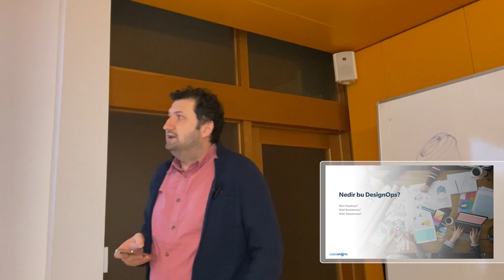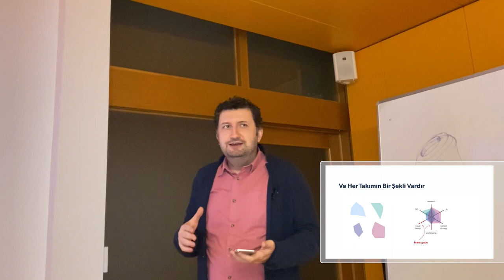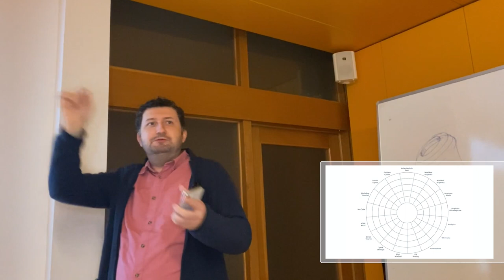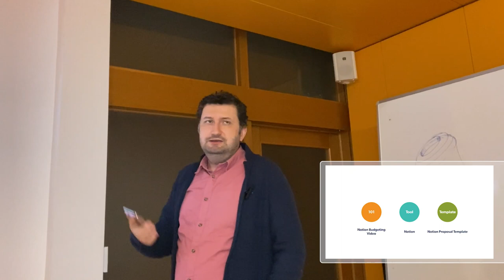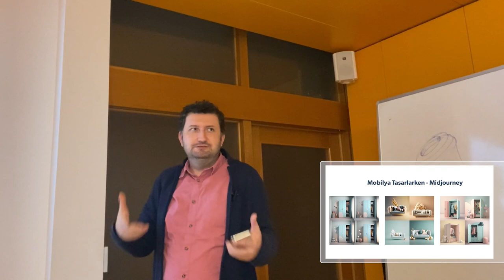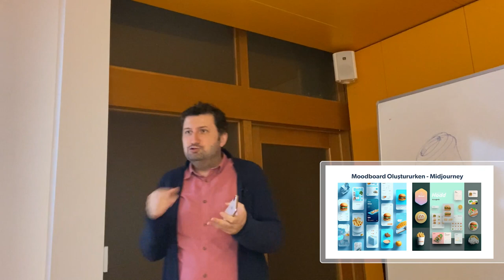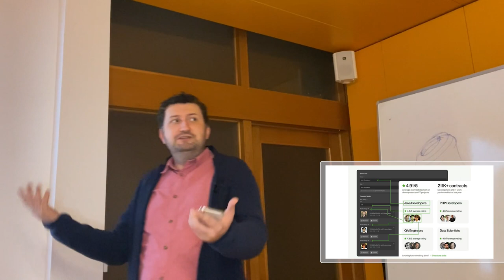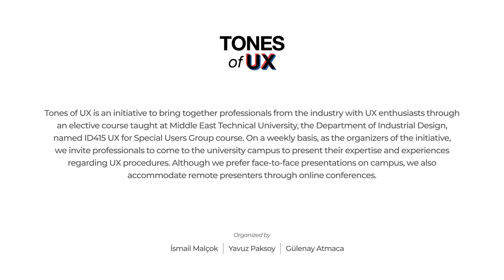UX Tasarımda Sıradaki Ne? I Mustafa Dalcı (Userspots) S2 E3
Tones of UX, ODTÜ Endüstriyel Tasarım ID415 dersi aracılığıyla sektör profesyonelleri ve UX ile ilgilenenleri buluşturan bir konuşma serisidir